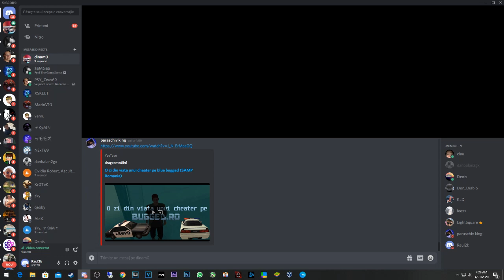au intrat mascatii peste paraschiv =]]]]]]]]]]]]]]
nu e media bai paraschiv e cu mn